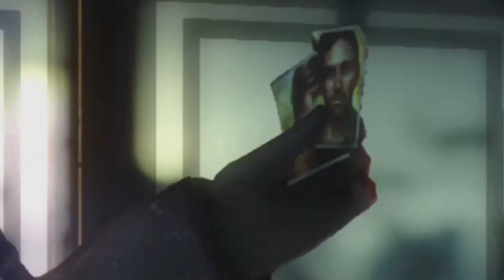Dead Space but its 2019